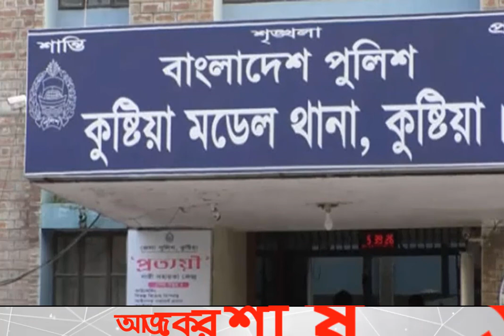কুষ্টিয়ায় ছাত্রলীগের সেক্রেটারিকে গণপিটুনি, বিচার না পেলে আত্মহত্যার হুমকি।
,bangla news,

তাজা খবর,
আজকের গরম খবর,
আজকের তাজা নিউজ,
আজকের রাজনীতির খবর,
 কুষ্টিয়ায় ছাত্রলীগের নেতাকে পিটিয়ে জখম,
 কুষ্টিয়ায় ছাত্রলীগের  পিটিয়ে রক্তাক্ত,
 কুষ্টিয়ায় ছাত্রলীগের  নেতাকে পেটাল প্রতিপক্ষ,
 কুষ্টিয়ায় ছাত্রলীগের নেতার উপর হামলা,
আধিপত্য বিস্তারে  কুষ্টিয়ায় ছাত্রলীগের নেতার উপর হামলা,